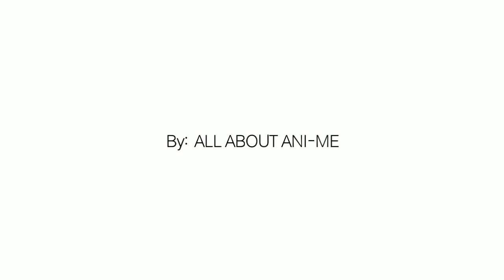Meme Shot On Iphone But It's From My Dress Up Darling | Sono Bisque Doll wa Koi wo Suru Episode 6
My Dress Up Darling Episode 6